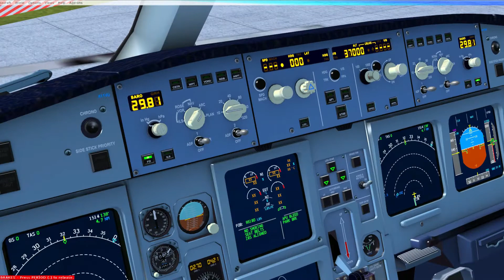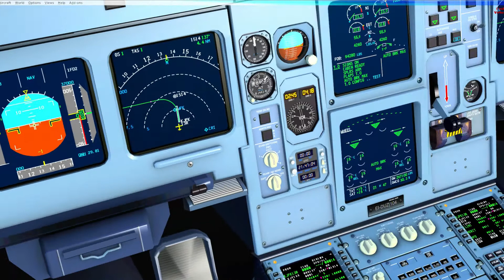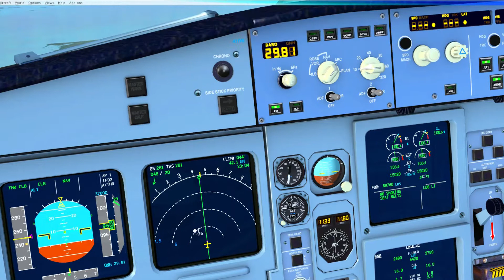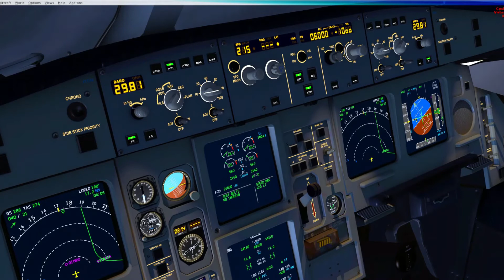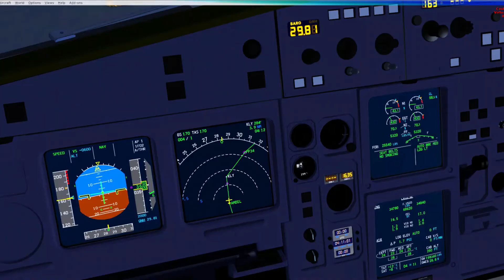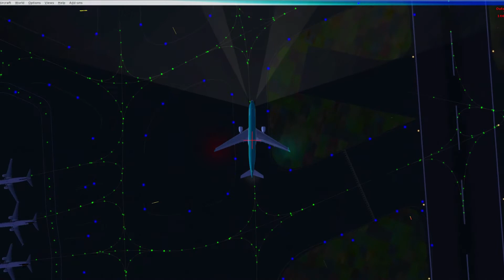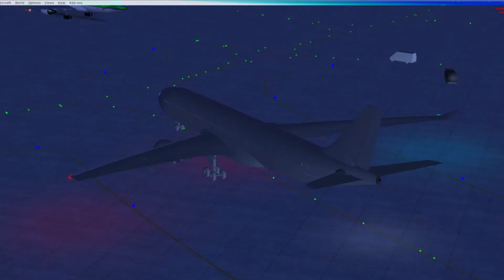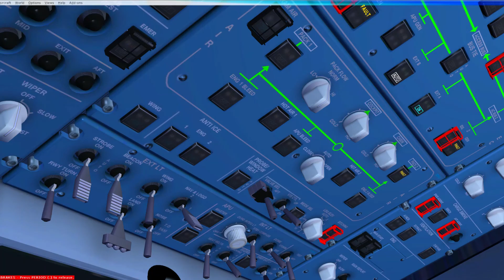[FSX] Aer Lingus Airbus A330-300 from New York to Dublin | Blackbox A330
Airbus A330-300 flight from New York JFK Intl to Dublin Intl
EIN104

0:00:00 - Views of aircraft around JFK airport
0:01:01 - MCDU Programming
0:15:13 - Pushback
0:18:08 - Taxi
0:27:52 - Take-Off
0:29:07 - Climb
0:33:45 - Music
0:49:36 - Descent
0:59:56 - Approach
1:04:48 - Landing
1:08:20 - Taxi
1:17:23 - Arrival at Gate

Addons used in this video:
-BlackBox A330 (Widebody Prologue)
-ENB Series
-NYC Scenery
-Dublin AFCAD Scenery
-VFR scenery features (Windmills, Nuclear Power Stations, etc.)

Waypoints:
MERIT DCT HFD DCT PUT DCT EBONY N277A JOOPY DCT 49N050W 52N040W 53N030W 53N020W DCT MALOT DCT GISTI DCT OLAPO OLAPO1X

Cruise: FL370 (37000 feet) and FL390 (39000 feet)
EI-DUZ

This video can be used for a basic tutorial of the Airbus fleet of aircraft. (A320 Family, A330 Family, and A340 Family have similar cockpits)
This video has been made by me. Please do not use it without permission